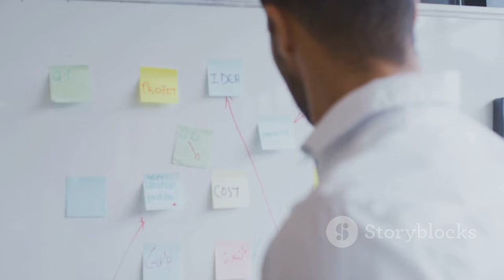George Zafiu Părăsește Europa FM: Ultimele Noutăți și Planuri Viitoare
OUTLINE:
00:00:00 A Bittersweet Goodbye
00:01:43 The Voice of "Deșteptarea"
00:03:31 Time for a Change
00:04:15 The Beat Goes On
00:05:07 "This is Europa FM..."
00:06:09 A Legacy of Laughter
00:08:11 Passing the Mic
00:09:02 A New Dawn for "Deșteptarea"
00:09:45 Memories in the Airwaves
00:10:20 The End of an Era

**Description (Romanian):**
🎙️ **George Zafiu pleacă de la Europa FM după aproape 25 de ani!** 🎉
În acest videoclip, explorăm anunțul surprinzător al lui George Zafiu, care a fost prima voce a Europa FM începând cu anul 2000. După 25 de ani de activitate dedicată, el ne împărtășește motivele plecării sale și viitoarele sale planuri. 🚀

🔊 **Ce a spus George Zafiu?**
„Vine o zi când te gândești că e mai bine să nu te trezești la 5 dimineața. Sunt motive personale.” 🙏

🌟 **Ce urmează pentru el?**
George va continua să fie activ în online și la evenimente muzicale, inclusiv la petrecerile „Diskoteka Party”! 🎶

📅 **Rămâi conectat pentru mai multe actualizări!**
Nu uita să te abonezi pentru a urmări toate noutățile legate de cariera lui George Zafiu și de lumea muzicală! 🔔

**Description (English):**
🎙️ **George Zafiu Leaves Europa FM After Nearly 25 Years!** 🎉
In this video, we explore the surprising announcement from George Zafiu, who was the first voice of Europa FM starting in 2000. After 25 years of dedicated service, he shares his reasons for leaving and his future plans. 🚀

🔊 **What did George Zafiu say?**
“There comes a day when you think it’s better not to wake up at 5 in the morning. There are personal reasons.” 🙏

🌟 **What’s next for him?**
George will continue to be active online and at musical events, including the “Diskoteka Party”! 🎶